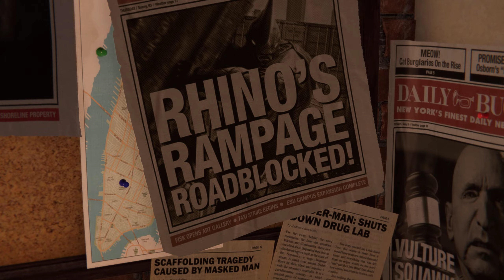MARVEL'S SPIDER-MAN REMASTERED IS PERFECT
Marvel’s Spider-Man Remastered, the worlds of Peter Parker and Spider-Man collide in an original action-packed story. Play as an experienced Peter Parker, fighting big crime and iconic villains in Marvel’s New York. At the same time, Peter’s struggling to balance his chaotic personal life and career while the fate of Marvel’s New York rests upon his shoulders. Following the events of the main story of Marvel’s Spider-Man Remastered, experience the continuation of Peter Parker’s journey in Marvel’s Spider-Man: The City That Never Sleeps DLC, three story chapters with additional missions and challenges.

PC Features
Enjoy a variety of graphics quality options to tailor to a wide range of devices, unlocked framerates, and support for other technologies including performance boosting NVIDIA DLSS and image quality enhancing NVIDIA DLAA.

Take in the cinematic sights of Marvel’s New York with support for a range of screen setups, including 16:9, 16:10, 21:9, 32:9, and 48:9 resolutions.

Feel what it’s like play as Spider-Man through immersive haptic feedback and dynamic trigger effects using a PlayStation DualSense™ controller on a wired USB connection. Enjoy full mouse and keyboard support with various customizable control options.